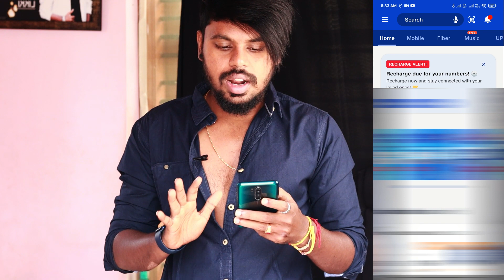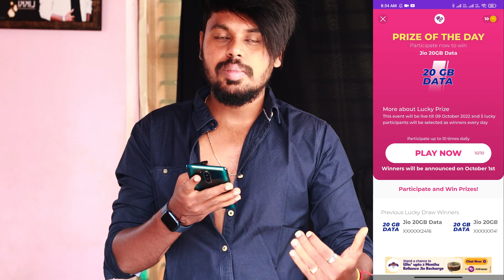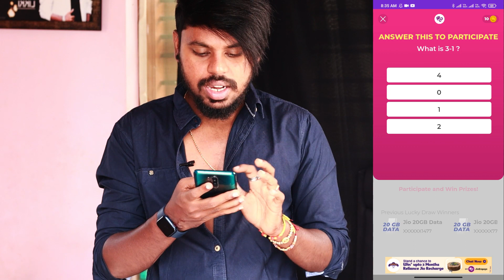ಜಿಯೋ ಸಿಮ್ ಇದ್ದರೆ 20Gb ಡೇಟಾ 🔥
Your Quiries :
jio data offer
jio navarathri data offer
jio internet offer